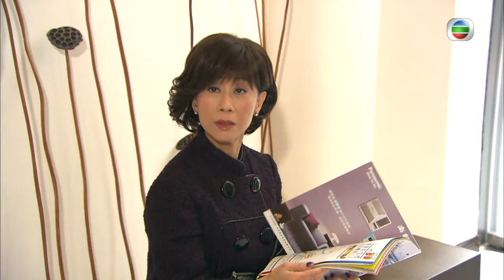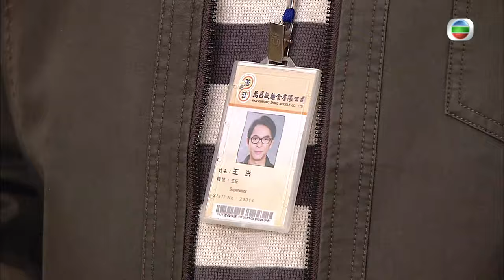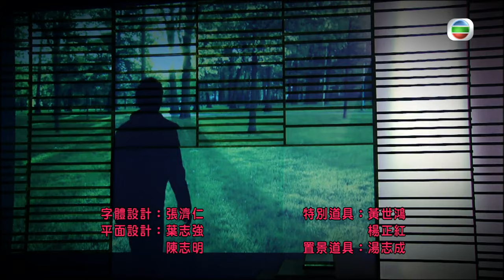[Eng Sub] | TVB Drama | Wax And Wane 團圓 09/30 | Roger Kwok Sunny Chan Ron Ng Kate Tsui | 2011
TVB Full Episodes Drama 《Wax And Wane》團圓 (Roger Kwok, Sunny Chan, Ron Ng, Kate Tsui, Lau Siu-ming) 【Turn CC Subtitles On!】: YUNG SHING-FUN (Lau Siu Ming) and his cousin MAN WING-CHEONG (Chow Chung) have been at odds for years over the trade name right of a noodle shop. YUNG YI-TSUN (Kwok Tsun On), FUN’s eldest son, is engaging in a property developing project. Not entirely willingly, he offers to buy out the location of CHEONG’s noodle shop with his company’s shares. He also invites CHEONG and his son, MAN KA-FUNG (Chan Kam Hung), to join the company’s management. In fact, TSUN hates FUNG to the core, for he has married his girlfriend KO WAI-TING (Kwok Siu Wan). TSUN’s younger brother, YUNG YI-HANG (Ron Ng), is going out with CHEONG’s second daughter, MAN KA-FU (Kate Tsui), disregards his family’s opposition. TSUN always looks worried, as he has to handle his family issues single-handedly. He never understood what family really means, nor had the courage to try to find it out, until he gets to know more about MAN’s family. And before he knows it, he has an ineffable feeling of affection towards FU…

Wax And Wane | From April 13th| Monday to Sunday